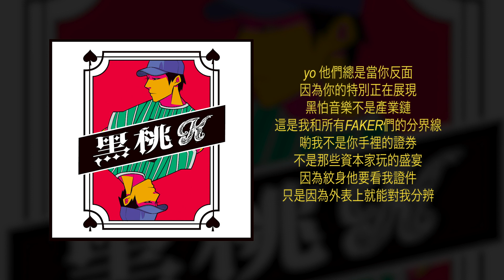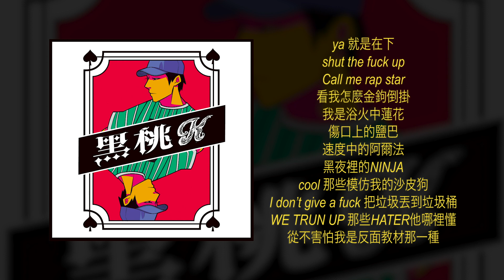【Free-Out】Kc - 反面教材 (Lyrics Video)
作曲/作詞/混音: Kc

我比較直接也比較乾脆
我和你討厭的都很般配
我不想和我討厭的人去 SAY HEY
歡迎你拿我和討厭的人歸類
我每天忙到這電話總是RING RING
但沒有任何的人值得我去傾聽
世界太大你是天上那顆星星
you superdope 你值得為自己慶幸

yo 他們總是當你反面
因為你的特別正在展現
黑怕音樂不是產業鏈
這是我和所有FAKER們的分界線
喲我不是你手裡的證券
不是那些資本家玩的盛宴
因為紋身他要看我證件
只是因為外表上就能對我分辨
ya 就是在下
shut the fuck up
Call me rap star
看我怎麼金鉤倒掛
我是浴火中蓮花
傷口上的鹽巴
速度中的阿爾法
黑夜裡的NINJA
cool 那些模仿我的沙皮狗
I don’t give a fuck 把垃圾丟到垃圾桶
WE TRUN UP 那些HATER他哪裡懂
從不害怕我是反面教材那一種

我不是弱者 不在弱勢
我是強者 強者們末日
我的故事 沒人能夠複製
我不是物質的那種只看數字的
ay 我成績不是A
她36個D 她喜歡叫我K
她聽我RAP 我每首帶她飛
我活在邁阿密 我活在LA
這不是講真話 就是real hiphop 他們無腦噴 都是real J8
都在裝嘻哈 嘴巴BLABLA 唱著無腦的歌詞像切西瓜
我不會魔法oh malimalihong
我靠我自己得來的現在噶里共
我是個反面教材也是打氣筒
原諒我天生叛逆我天生殺氣重